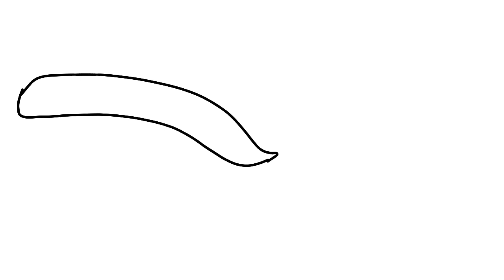FVÞCC 9: Three boys, all new. 🆕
Released at 19:57 09/04/2023